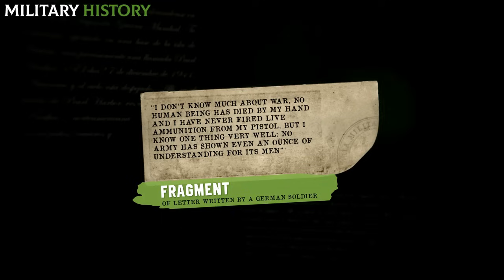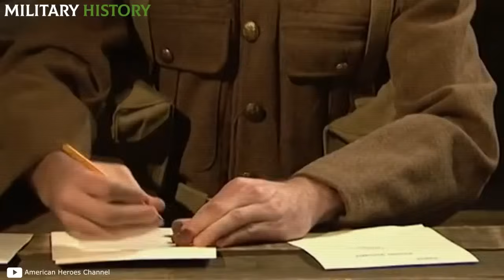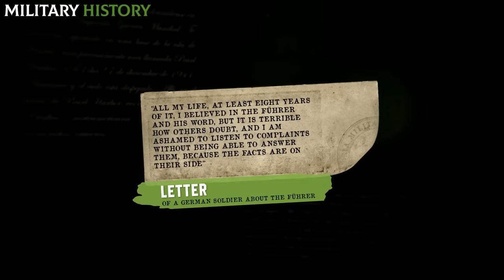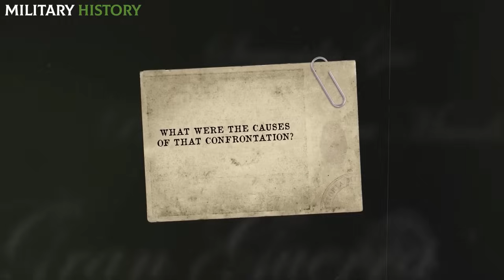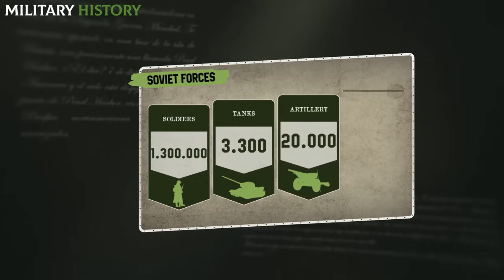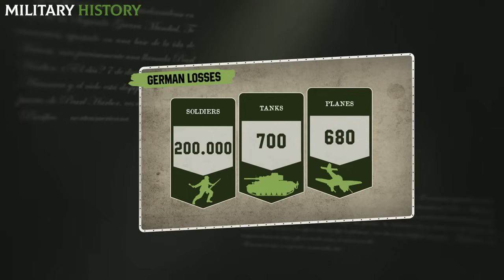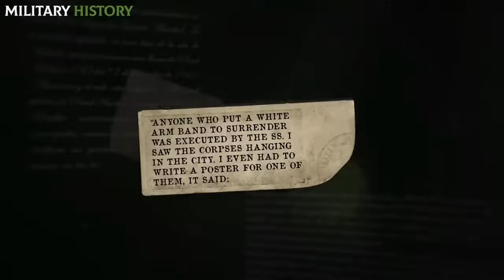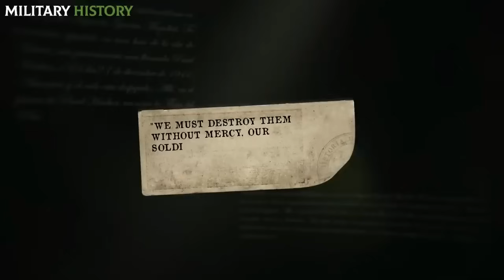This is how SOLDIERS 5UFFERED in the most brutal combats of World War II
And you, what do you think was the most brutal combat of World War II?

Do you want to know more about life in WWII? I leave you here! 👇